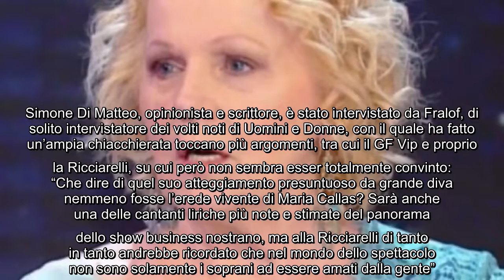GF Vip, Katia Ricciarelli non convince Simone Di Matteo: "Ecco cosa le andrebbe ricordato" Katia Ric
GF Vip, Katia Ricciarelli non convince Simone Di Matteo: "Ecco cosa le andrebbe ricordato" Katia Ricciarelli è indubbiamente uno dei concorrenti del GF